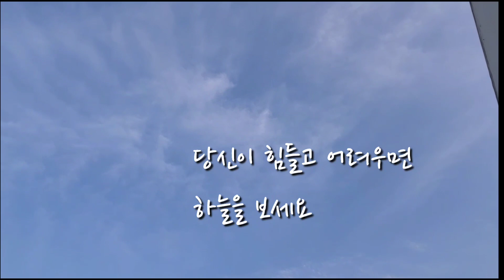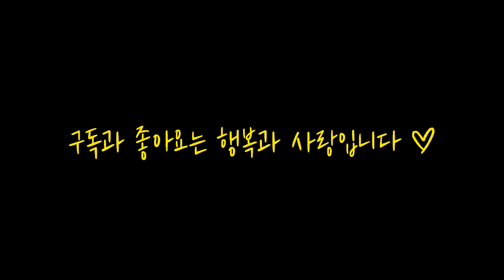쩡남매의272번째 이야기~~자고 일어나니 장미가 두배로 커졌습니다^^